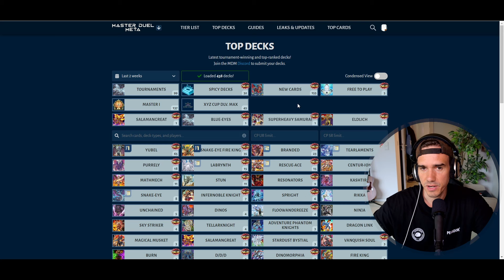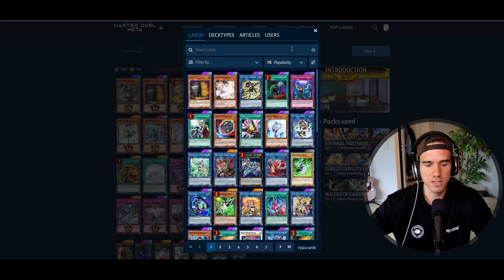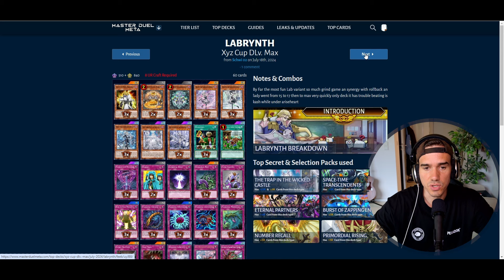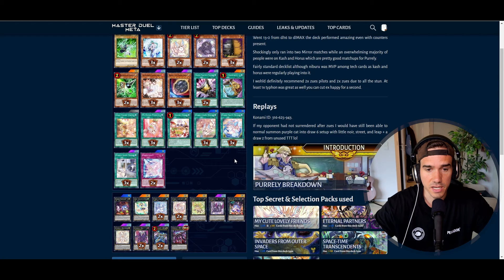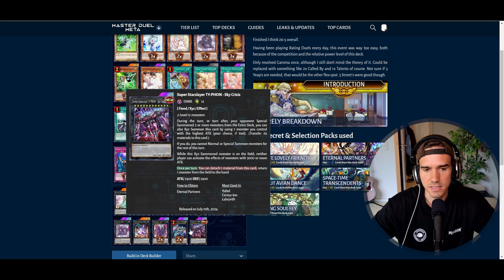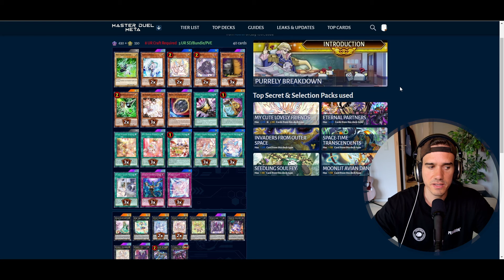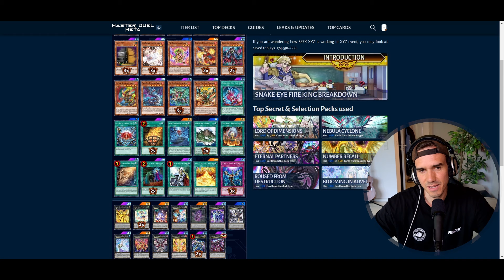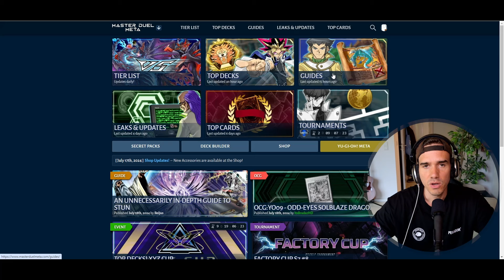WIN FAST! The BEST DECKS the NEW XYZ Event ...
Best Decks for the XYZ Event!